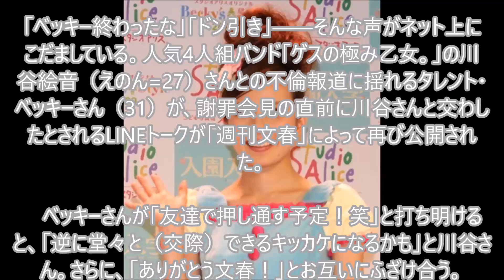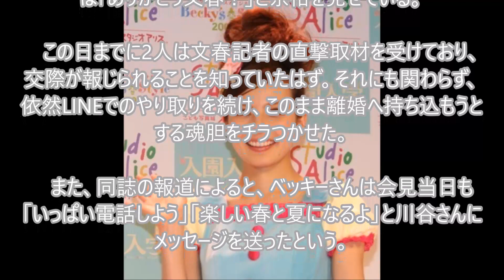ベッキー、ゲス川谷とのLINE「再流出」の衝撃度 会見発言ぶち壊しで「芸能人生終了」？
はぁぁ・・・(^^♪

【マインクラフト】自動丸石製造機作ってみた！【ヒカキンのマイクラ実況Part42】【ヒカクラ】

バス転落事故直前の監視カメラ映像がヤバ過ぎる 【軽井沢スキーツアーバス】

ホラーゲーム - 新たなる戦い - Walking Dead: Season 2 / ウォーキングデッド 実況プレイ - Part1

Buono!、研修生歌唱オーデ、Juice=Juice、チャオベラの裏側！ ゲストMC:嗣永桃子（カントリー・ガールズ）【GREEN ROOM#38】

タケルとマコトにゴエモン & リョウマを着せかえレビュー！ノースリーブゴーストチェンジも可能！GC08 仮面ライダーゴースト & スペクター